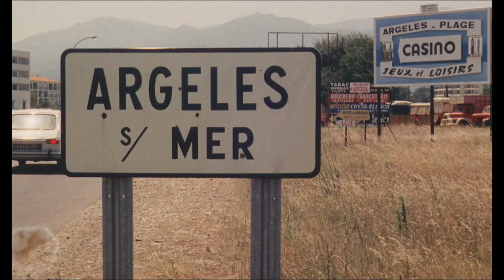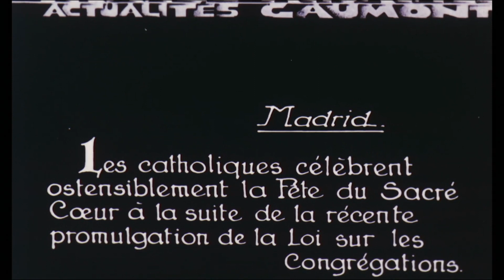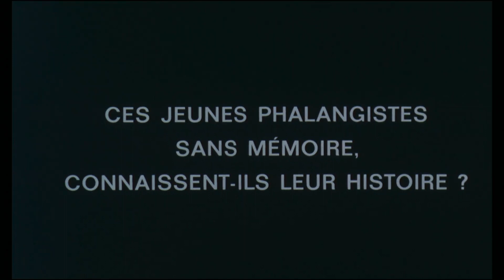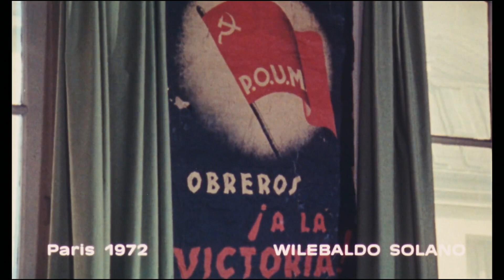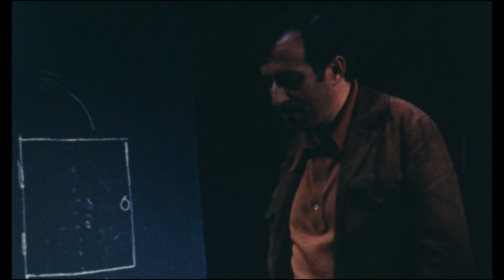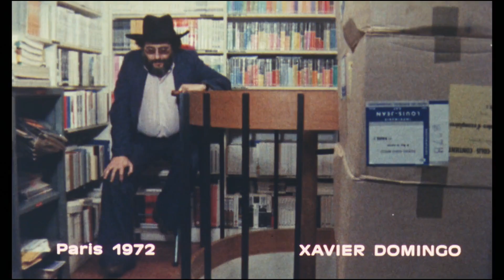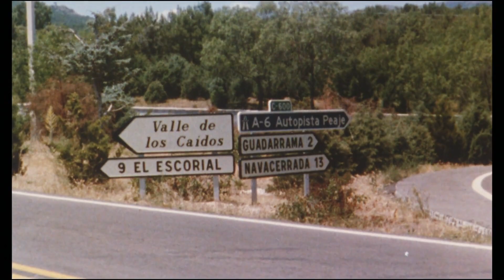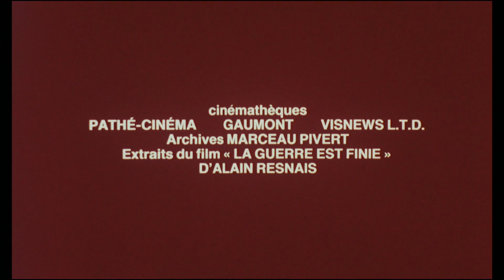Les Deux mémoires /Las dos memorias. Jorge Semprún, 1972 (subtítulos en la descripción)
VERSIÓN CON SUBTITULOS DE LA CINEMATECA FRANCESA

D'INFORMATIONS EN FRANÇAIS
Les Deux mémoires, «ﾠune enquête sur les mémoires républicaine et franquisteﾠ» (les mots sont de Semprún) se construit autour d’entretiens réalisés en 1972 en France et en Espagne, d’images d’archives de la guerre civile et d’actualités de la période franquiste.

Le documentaire s’articule en cinq chapitresﾠ:
1. Février 1939. L’exil commenceﾠ;
2. Juillet 1936. Guerre et révolution en Espagneﾠ;
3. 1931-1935. La République bourgeoise. Origines de la Guerre civileﾠ;
4. L’aide soviétique à l’Espagne républicaineﾠ;
5. Mars 1939. La Guerre d’Espagne est finie.

INFORMACION ESPAÑOL
El único documental dirigido por el escritor Jorge Semprún (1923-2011), Las dos memorias, filmado en España y Francia en 1972 y realizado con el título original de las Les Deux Mémoires, resultaba inaccesible prácticamente desde que se retiró de las salas donde se estrenó en Francia en marzo de 1974, habiendo sido inmediatamente censurado en la España del final del franquismo. Jorge Semprún. En este trabajo participaron Chris Marker y Alain Corneau. Estrenada en Francia y censurada en España (tendría dos proyecciones en la transición), contiene entrevistas a Santiago Carrillo, María Casares, Federica Montseny, Gabriel Jackson, Ian Gibson, Núria Espert, Yves Montand, Constantin Costa-Gavras, Juan Goytisolo, José Peirats, Dionisio Ridruejo o José María Gil-Robles.
Escribía Fernando Trueba esta columna en EL Pais de 1 de junio de 1978:
"Dentro del ciclo que la Filmoteca Nacional programó sobre la XIV Confrontación de Perpignan, que este año estuvo dedicada a la filmografia de la guerra civil española, se ha pasado el filme Las dos memorias, único filme dirigido por el escritor y guionista Jorge Semprún, realizado hace ya seis años. Las dos memorias, pese a ser un filme-documento, no rompe en absoluto con el resto de la obra de Semprún. Para comenzar, es uno de los filmes más honestos e inteligentes de todos los que han tomado como tema la guerra civil española y su posguerra. Realizado en 1972, Las dos memorias carece del oportunismo y el partidismo de que adolecen la mayoría de los filmes de su género. Entre tantos señores que se dedican a contarnos su versión de la historia, Semprún opta por un estilo que se llama honestidad, por el reportaje ordenado pero no manipulado. Ante su cámara hablan gente como Santiago Carrillo, Simón Sánchez Montero, Federica Montseny, José Peirats, Manuel Irujo, Juan Andrade, André Malraux, Lucio Losa, J. M. Gil Robles, Wilebaldo Solano, Dionisio Ridruejo, Fernando Claudín, Gabriel Jackson, Ian Gibson, el abad de Montserrat, Juan Goytisolo, Xavier Domingo, José Martín Artajo, Carmen Claudín, Lucy Durán, María Casares, Raimon, José Menese e Yves Montand.

Las dos memorias es también -quizá antes que nada- un filme sobre el recuerdo. Desde los primeros planos de las playas del sur de Francia repletas de turistas que traen inmediatamente a la pantalla (la memoria) otras imágenes de esas mismas playas convertidas en improvisados campos de concentración para los refugiados españoles, todo el montaje de la película está articulado en dos planos, referidos el uno al otro constantemente.